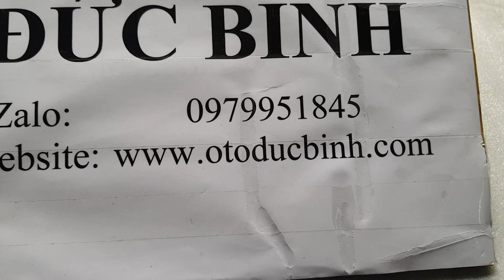Đôi ty chống cốp sau KIA Morning 2012-202x | 817801Y010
Tên sản phẩm: Đôi ty chống cốp sau KIA Morning 2012-202x
Mã sản phẩm: 817801Y010
Xuất xứ: Korea